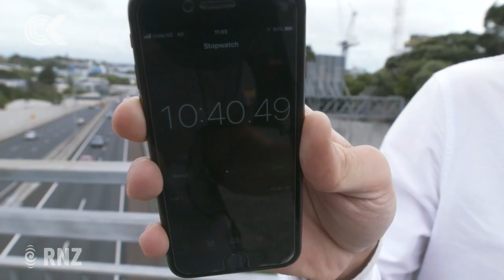Aucklanders waste 80 hours a year in traffic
Auckland's traffic is only going to get worse. Mayor Phil Goff says every potential fix is an option, including ideas such as staggering school start times.